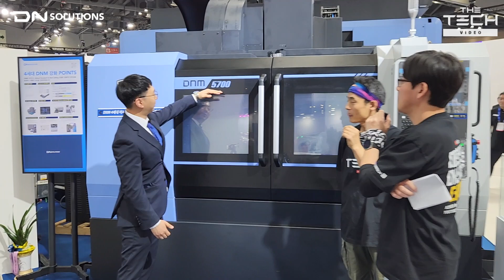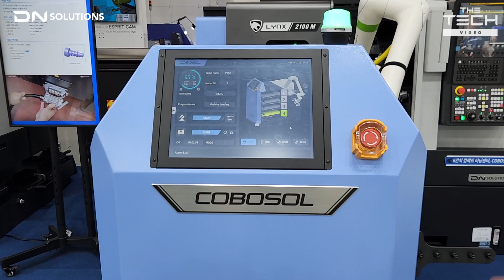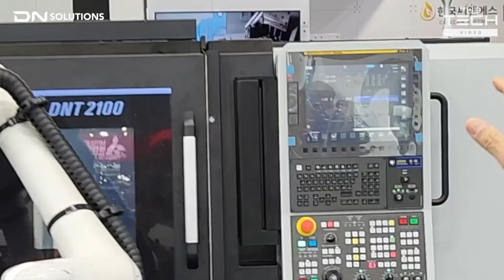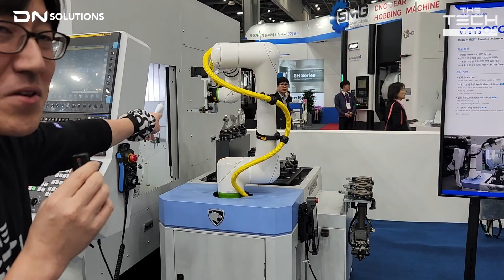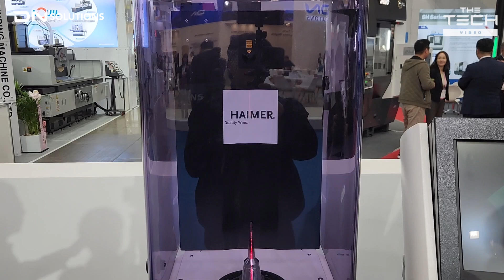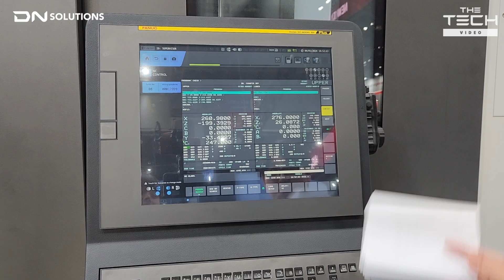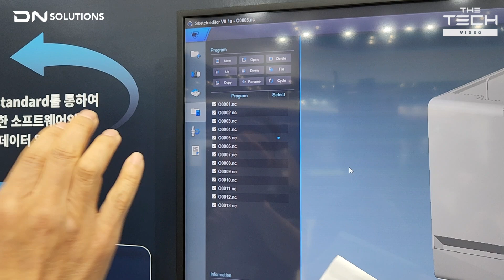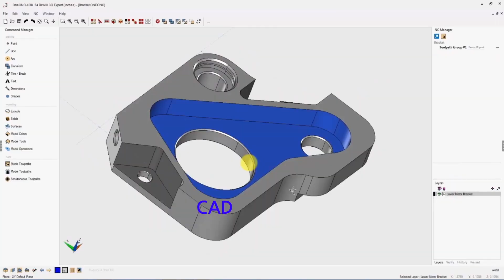[ENG][2024심토스] DN솔루션즈 부스를 소개합니다!_자율주행로봇,코봇솔루션,공장자동화,멀티테스킹 머시닝,충돌방지시스템까지!!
1998` 더테크?
365일 24시간 고객서비스를 위하여 항시 대기하고 있습니다.

1.밀링2.5D 기본 480만원 / 2. 밀링2.5D 고급 580만원 / 3. 밀링3D 전문가 820만원 / 4. 밀링3D 순련가 1,200만원